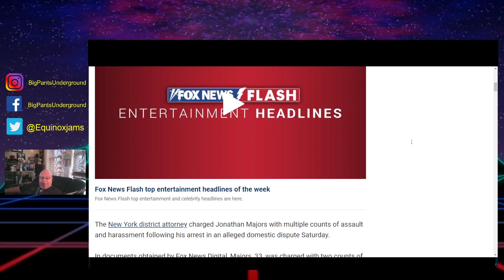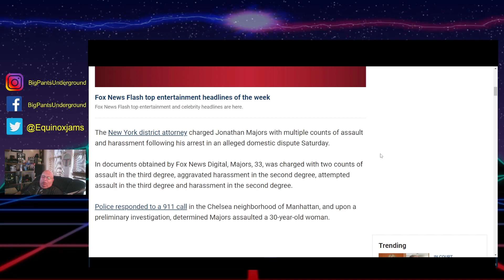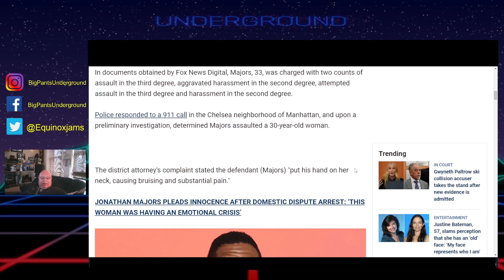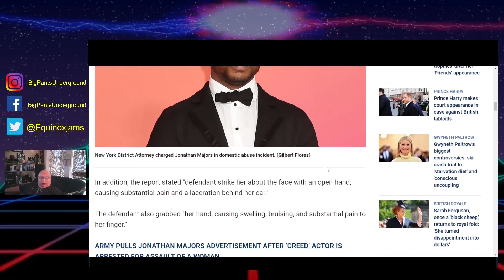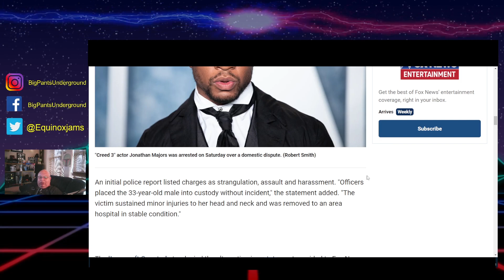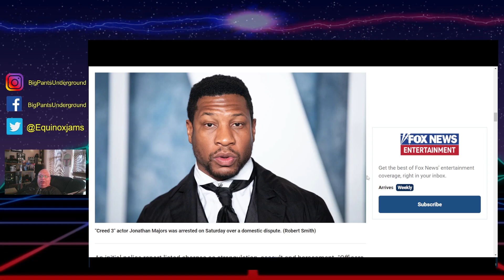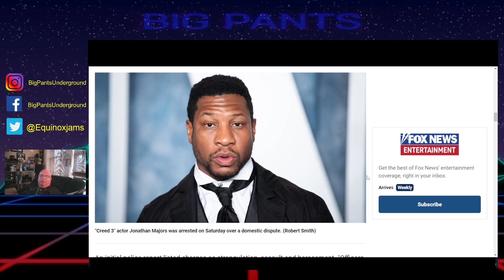Jonathan Majors charged with assault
Jonathan Majors has officially been charged with assault in connection with a domestic dispute over the weekend.